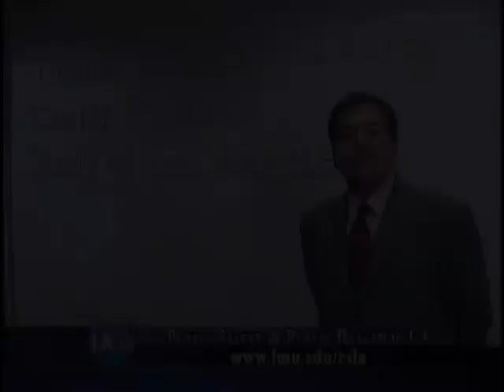ULS 04/03/08: Education and Workforce Training in Los Angeles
Conversation with Chief Economist for Los Angeles County Economic Development Corporation Jack Keyser. Facilitated by Dr. Fernando Guerra